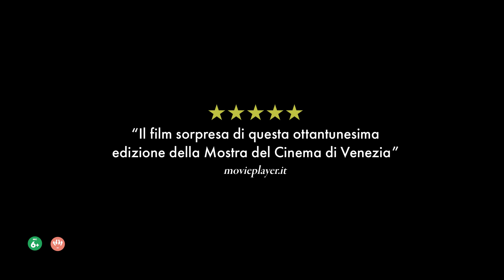Stranger Eyes (Yeo Siew Hua). Il trailer italiano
Il trailer italiano del thriller singaporiano diretto da Yeo Siew Hua "Stranger eyes - sguardi nascosti" , in arrivo nelle sale il 14 novembre con @europicturesitalia9762.

Sinossi: Dopo la misteriosa scomparsa della loro bambina, una giovane coppia riceve strani video e si rende conto che qualcuno ha filmato la loro vita quotidiana, anche nei loro momenti più intimi. La polizia ha istituito una sorveglianza intorno alla loro casa per catturare il voyeur, ma la famiglia spiata inizia a sgretolarsi mentre vengono svelati segreti inconfessati.